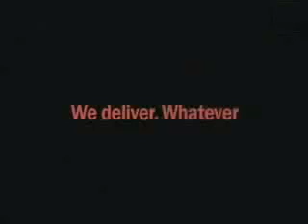Delivery Service DHL